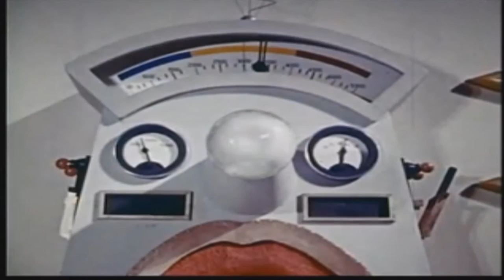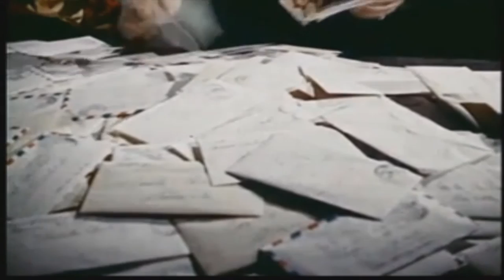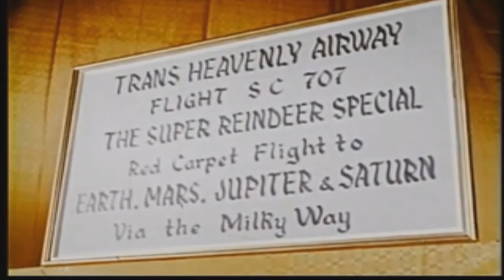Santa Claus (versus the devil)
"A bizarre flick from Mexico translated by K. Gordon Murray for children's matinees, in which Santa Claus is the envy of the CIA and avoids child labor laws by keeping his slaves in an orbital castle over the North Pole. Currently #44 on IMDB's Bottom 100 of worst films, beating out "Santa Claus Conquers the Martians" by a wide margin. From everything I've heard, it's PD in Mexico, too, so the GATT monster didn't get this one! "

I changed it from 4:3 to 16:9 and turned it into HD